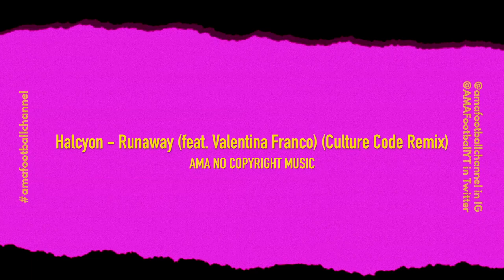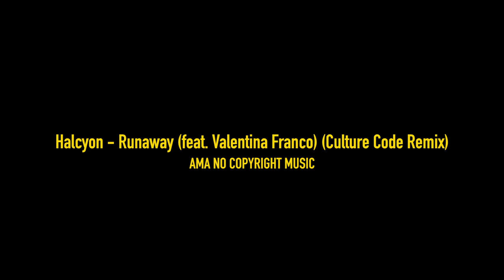Halcyon - Runaway (feat. Valentina Franco) (Culture Code Remix) (HQ)[NoCopyrightMusic]